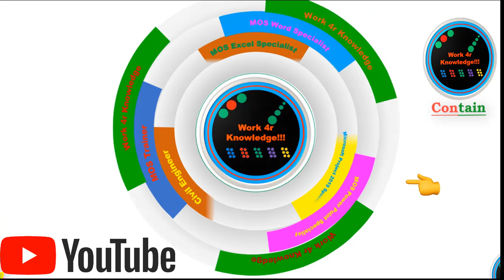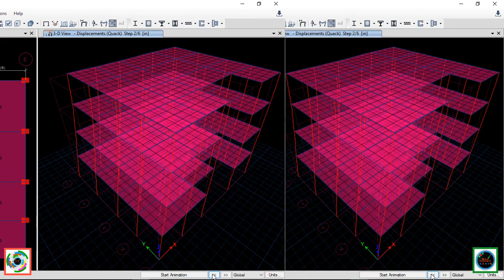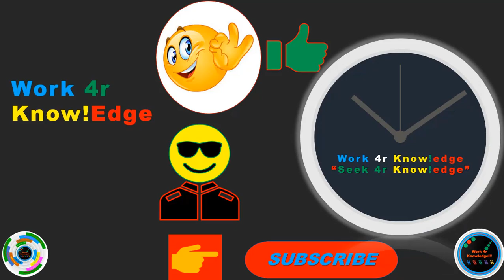After Seismic,Dead and Live Load,Do Run Analysis with the Help of ANIMATION In ETABS 2015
Today We are Going to Find Out  "After applying Seismic,Dead and Live Load, Perform Run Analysis with the Help of ANIMATION  in ETABS 2015_Essential Training"
You all can get Access to all software setup as well as All Standard (BS,ASTM,AASHTO)by  clicking the following given link
Here at the given link,You can also find out important data related to Civil Engineering Field
What is E-TABS?
"The innovative and revolutionary new ETABS is the ultimate integrated software package for the structural analysis and design of buildings."
"ETABS is a highly efficient analysis and design program developed especially for building systems. It is loaded with an integrated system with an ability to handle the largest and most complex building models and configurations."